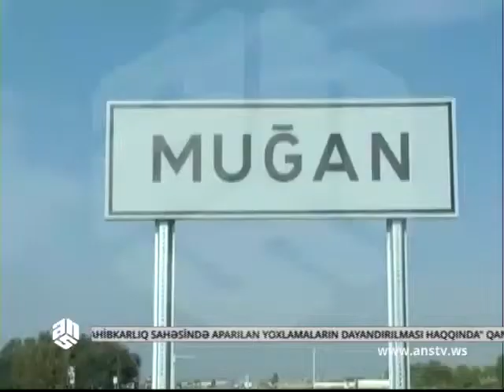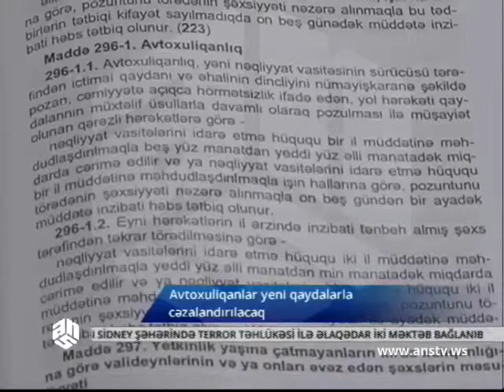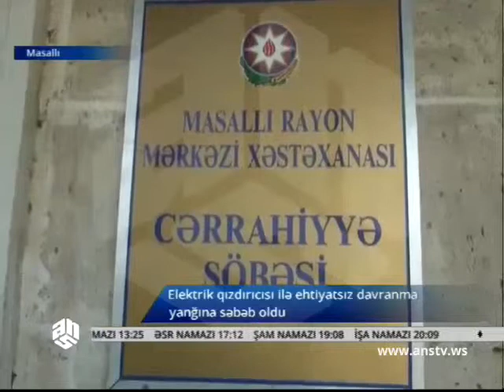ANSTV Növbətçi 20 10 2015